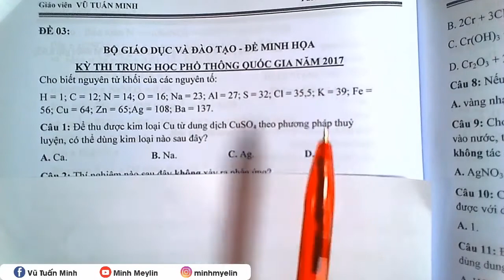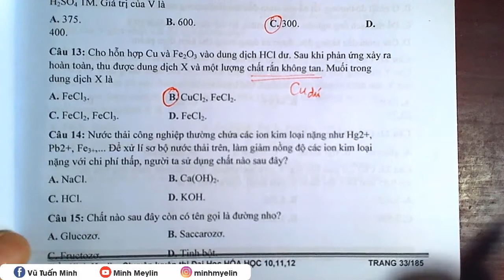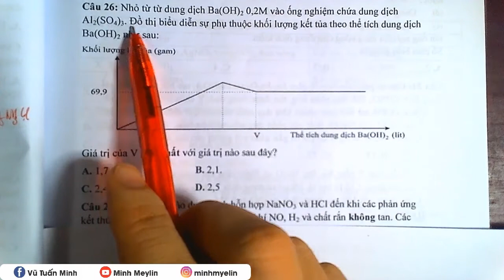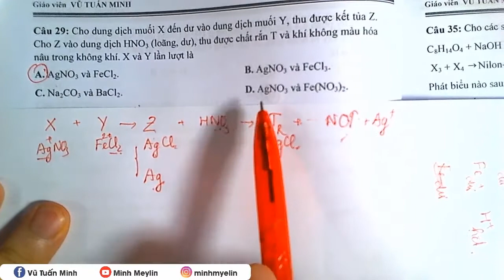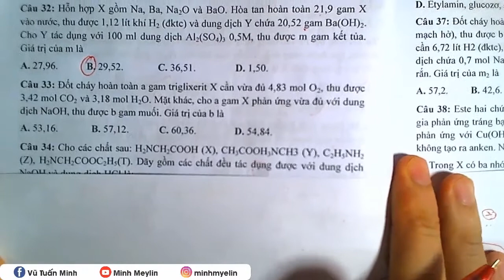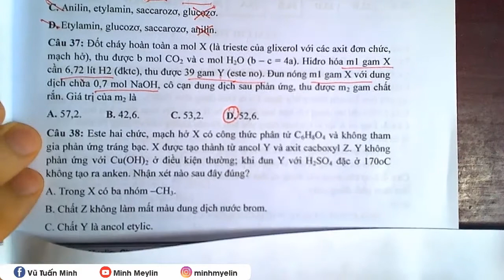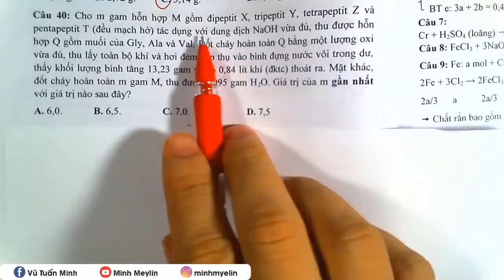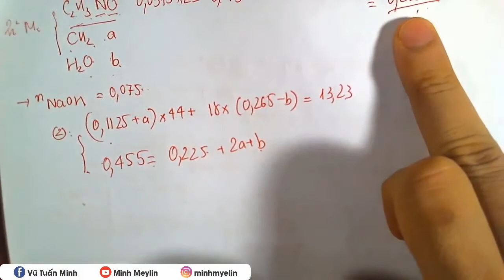[ Chinh Phục Đề Thi THPTQG Các Năm ] || Đề Minh Họa THPTQG 2017 Lần 1 || Minh Myelin